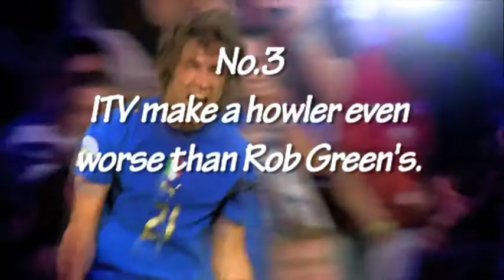WORLD CUP WTF?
First Week Fluff from the Fifa World Cup